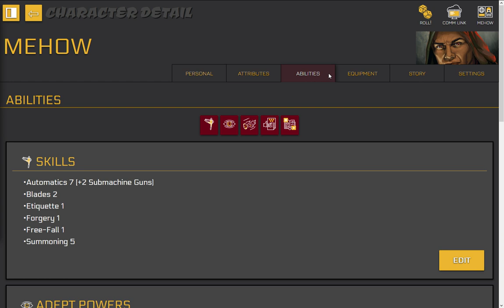SrKit - Knowledge Skills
From the character creation page you can now add customizable Knowledge Skills.